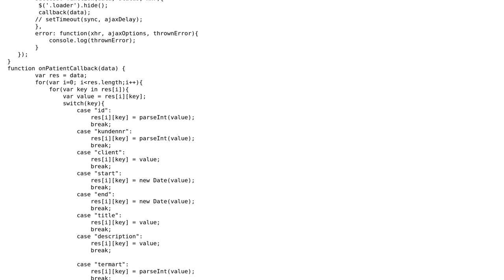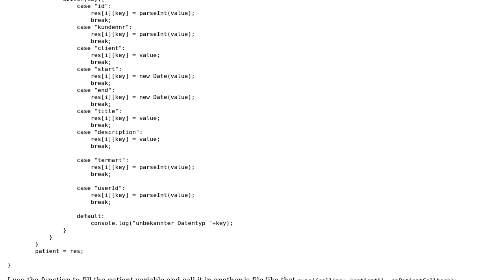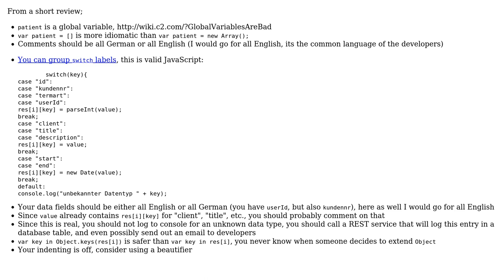Code Review: Ajax function with a callback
With thanks & praise to God, and with thanks to the many people who have made this project possible! | Content (except music & images) licensed under CC BY-SA | Music | Images & others | With thanks to user Mike J user konijn and the Stack Exchange Network Trademarks are property of their respective owners. You are responsible for your own actions.